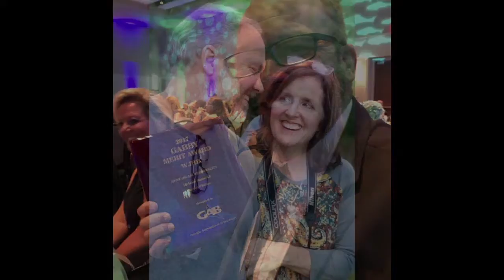The Morning Dish with Christopher Martini. OWNER OF TRIPLE MARTINI PRODUCTIONS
Christopher Martini’s first entry into the industry was as a child actor on a Feature Film for HBO, acting opposite John Lithgow, in a scene described by the actor, at the AFI, as being one of the most memorable in his career. In 1996, Chris graduated from NYU film school (notable alumni include Woody Allen, Martin Scorsese, and Ang Lee).

Chris’ short film, “The Stone Child,” about a Lakota Native American boy coming of age on the reservation, played at over 25 U.S. film festivals, winning Channel 13’s Reel Shorts contest, and was broadcast on PBS. “The Stone Child” was filmed on Super16mm, in 18-degree weather, in the Badlands of South Dakota, and involved non-professional Native American actors, and a herd of wild buffalo.

Chris’ first feature film, “Trooper,” about a returning Iraq War veteran, earned Chris the “Renaissance Man Award” at the 2011 Garden State Film Festival, as well as garnering the musical support of Bruce Springsteen and Bob Dylan. Chris was the writer, director, and star. The film received a glowing review in The Huffington Post, by Joshua Kors, award-winning journalist of veterans issues.

In 2013, Chris was honored with the job of producing “Luanda-Kinshasa,” a grand art installation video for renowned Vancouver artist, Stan Douglas, and Co-Executive Produced by Douglas and David Zwirner, the David Zwirner gallery in NYC, one of the top art galleries in the world, representing other artists such as Jeff Koons and R. Crumb. The video features famed jazz musician, Jason Moran (winner of the MacArthur Genius Grant), and paid homage to Jean-Luc Goddard’s “Sympathy For The Devil.” A fictional re-creation of a Miles Davis recording session at “The Church,” the shoot involved 70’s period set construction, instruments, costumes, and hair. The installation video went on to receive glowing reviews in the New York Times, the Village Voice, and The Guardian, where art critic, Jason Farago, named it the #8 art show in the U.S. in 2014. “Luanda” was nominated for two International Association of Art Critics Awards, “Best Time-Based Format,” and “Best Show in a Commercial Space in New York,” in 2014. The video has exhibited in major museums all over the world.

In 2017, Chris directed the feature film, “What The Night Can Do,” written by Emmy Award Winner, Stuart Margolin “The Rockford Files”, and starring Stuart, Oscar Nonimated JoBeth Williams “Poltergeist”, Mercedes Mason “Fear of the Walking Dead,” Max Martini “Fifty Shades of Grey”, and Peyton Kennedy “American Fable.” “What The Night Can Do” was filmed on location in West Virginia.

Chris is the owner of Triple Martini Productions, Inc. and is a partner at Martini-Caruso Productions, Inc. He lives in Brooklyn, NY, with his wife, Liz, and their dog, Stella.